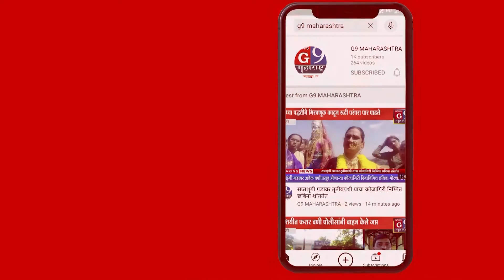पोलिसांनी लाखो रुपयांचा तंबाखू व गुटखा बनवण्याचा कच्चामाल पकडला.